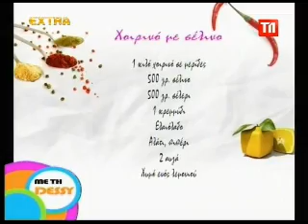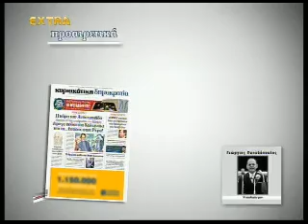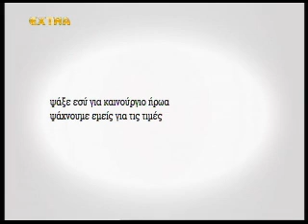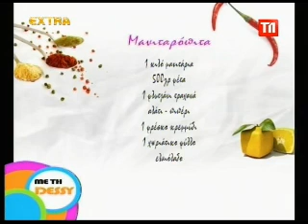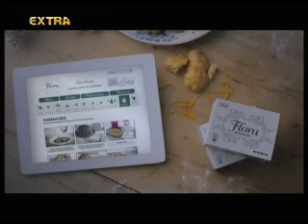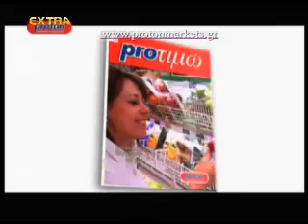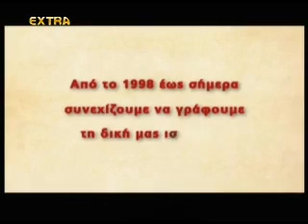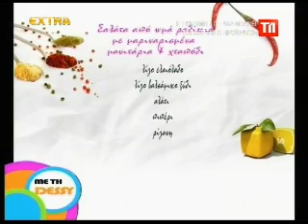ΜΕ ΤΗ ΝΤΕΣΣΥ 20/04/2013